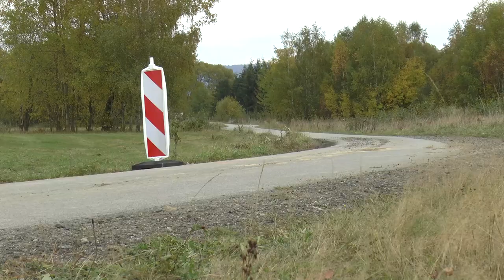Jubileuszowy 55. Rajd Żubrów 2022 | Marek Karczewski / Rafał Ślęczka | Mitsubishi Lancer EVO IX MR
1. miejsce w Klasyfikacji Generalnej - Puchar Prezesa Automobilklubu Krakowskiego🏆
1. miejsce w Klasyfikacji Grupa ŻUBR - duża statuetka ŻUBRA🏆
1. miejsce w Klasyfikacji Klasy 3 Grupa 1 - ŻUBR i Grupa 2 - JUNIOR🏆
1. miejsce w Klasyfikacji Kategorii Wiekowej II - mała statuetka ŻUBRA 🏆

Marek Karczewski / Rafał Ślęczka
Mitsubishi Lancer EVO IX MR # 14

Jubileuszowy 55. Międzynarodowy Rajd Żubrów 2022
14 - 15 / 10 / 2022 / Zakopane - Hotel Kasprowy Mercure